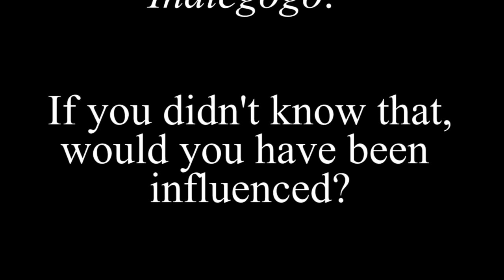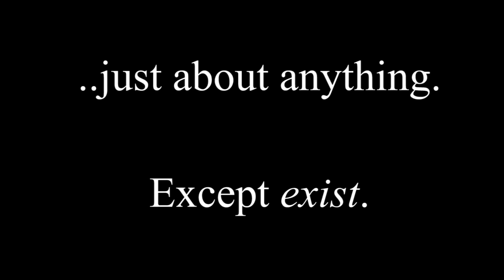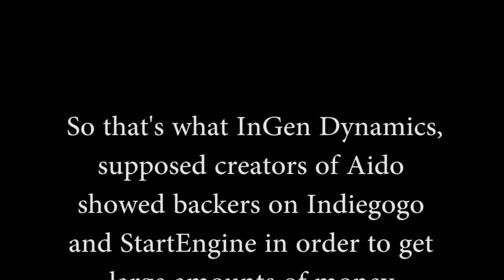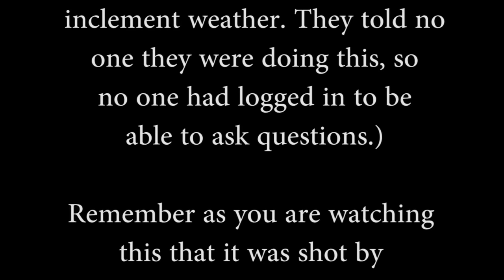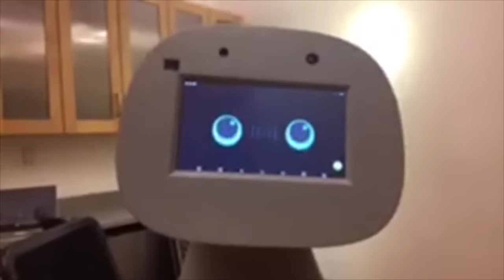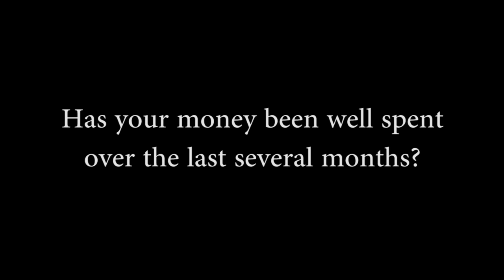Aido Friendly 2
Aido II: Nonexistent Boogaloo campaign video

for more Aido Information.